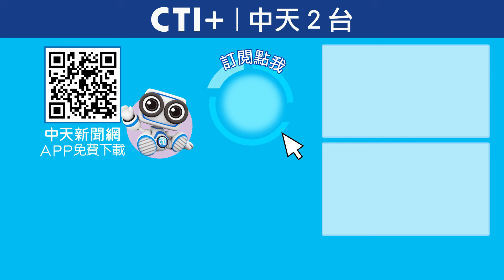綠營有大麻煩了?!與會對象曝光!藍營曝不去餐敘真相! 寶楨選新聞 20240807 ‪@中天2台ctiplusnews